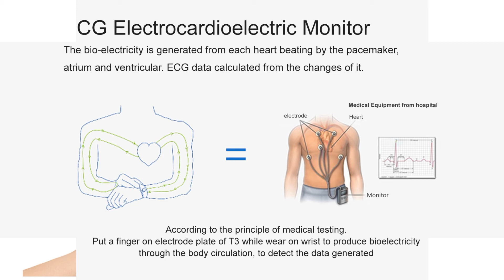T3 TOLEDA DIGITAL ECG SMART WATCH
1. Step,Calorie,distance,Time,clock,,Wrist sense
2、Sleep monitor
3、Call/SMS,wechat,QQ,whats app Facebook,Twitter Reminder
4、App name : flyband
5、ECG/PPG(Electrode+Optical) for blood pressure, ,heart rate monitor
6. slide screen touch
7. respiration trainning